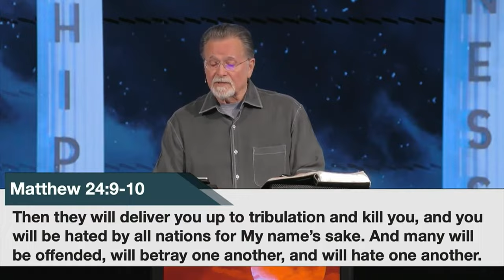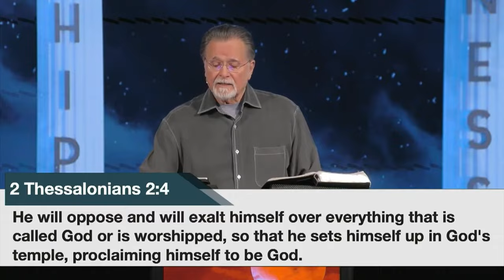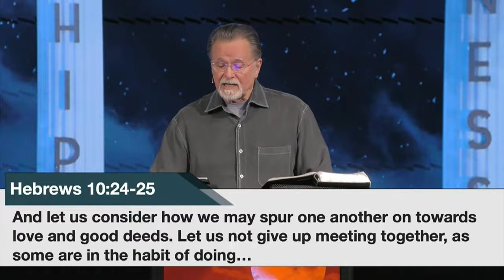1 Thessalonians 5:1-11 | As A Thief In The Night | 8.11.24